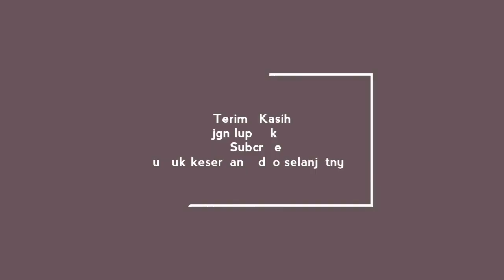Pecel Tumpang Kertosono Pak Djan | Murah Meriah Rasa Mewah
Hi Gaess ,
Fun Trip ASC kali ini kita eksplore ke daerah Kab Pacitan.
Skalian berangkat mancing kita Wisata kuliner
Nasi Pecel Tumpang khas Kec. Kertosono Kab. Nganjuk.